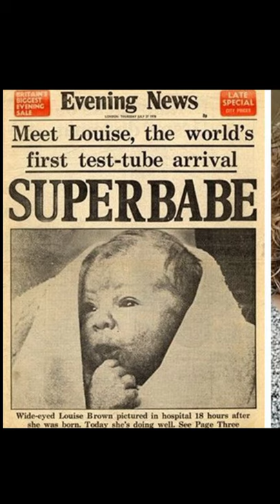IVF क्या है और इसका invention किसने किया था।पहले test tube baby का क्या नाम था।।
Hi,
    In this video I told you about "  What is IVF " in Hindi. There are very few of the people have known about it. So you are the lucky person who watch this video and learn about it.

Facts:
is video me IVF ke invention aur research karne wale doctor ka naam btaya gaya hai aur pehla test tube baby kab hua tha...